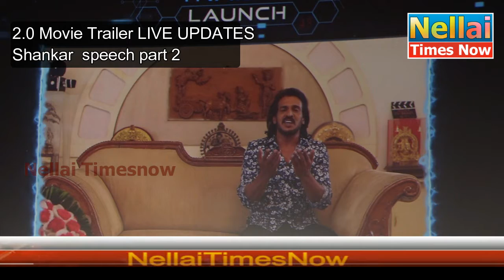2 0 Movie Trailer LIVE UPDATES sankar sppech part2 | SuperStar | Akshay kumar | Shankar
ரஜினியின் 2.O டிரெய்லர் இன்று வெளியீடு! சென்னையில் பிரம்மாண்ட ஏற்பாடு இரண்டாம் பாகம் part -2

#2.0 Movie Trailer LIVE UPDATES : 2.0 டிரெய்லர் ரிலீஸ், 2.0 டிரெய்லர் ரிலீஸ்

லேட்டாக வந்தாலும் கரெக்ட்டா அடிக்கணும்..|  2.O விழாவில் ரஜினி வைத்த பன்ச் | 2.0 டிரெய்லர் ரிலீஸ் | part 1 |  2.0 டிரெய்லர் ரிலீஸ் |"Revealed: Akshay Kumar as Villain in Rajinikanth's Enthiran 2" | 2.O First Look | Robot 2.O | Superstar Rajinikanth, Akshay kumar | Watch Robot 2.O Official Teaser | SuperStar Rajinikanth | Akshay kumar | Shankar | A.R Rahman | 2.O